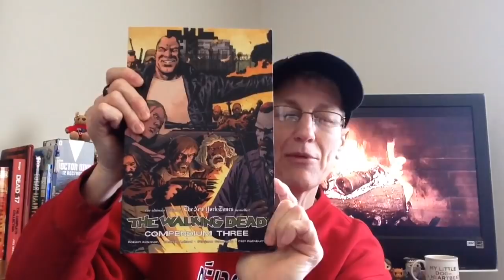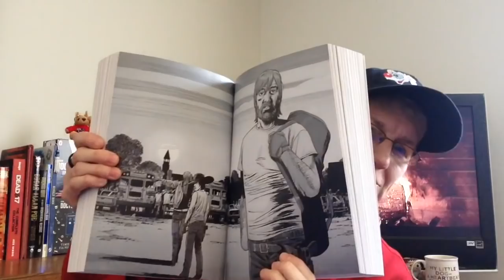Reading Update 4/19/18